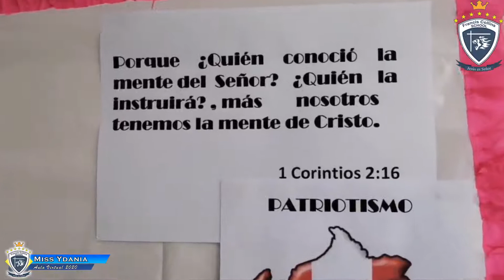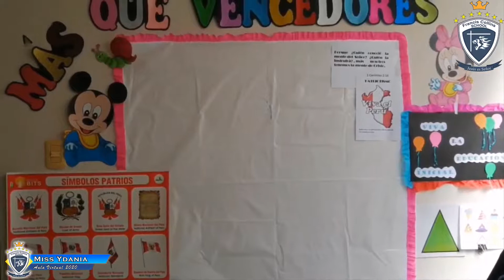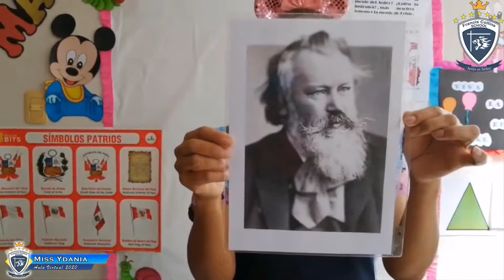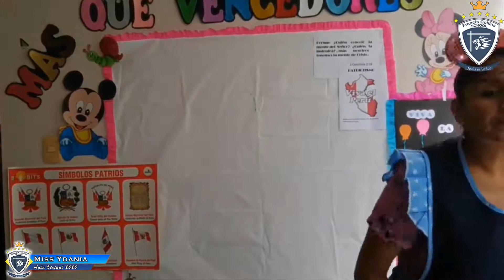Bits Semanal, Vida Practica Inicial 2 Años, del 13 al 17 de Julio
Miss Ydania